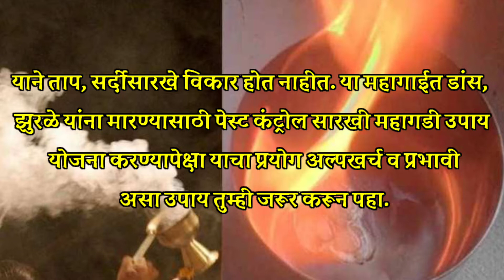वास्तुरहस्य:आपल्या घरातील जीवजंतू, डास, मुंग्या ह्यांना घालवण्यासाठी उपाय?